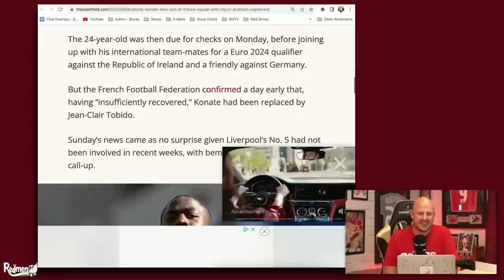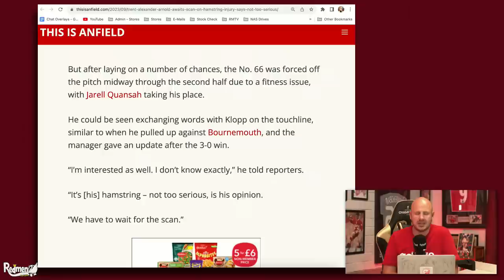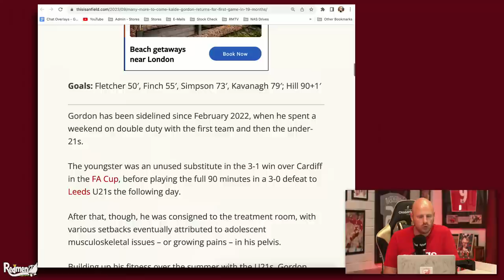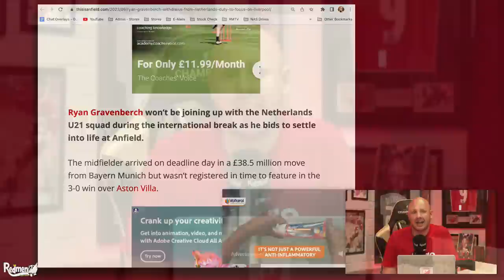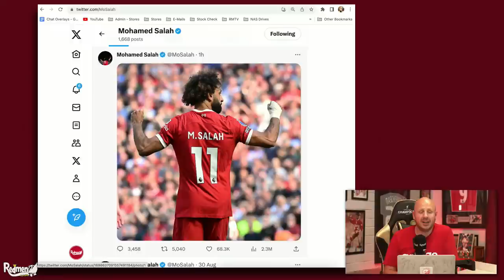Konate’s Injury Setback and Latest on Mo Salah’s Future | Liverpool Transfer News Update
Ste is here with the Transfer News Update for today with the latest reports on Konate's injury and the news regarding interest in Mo Salah from Saudi Arabia!